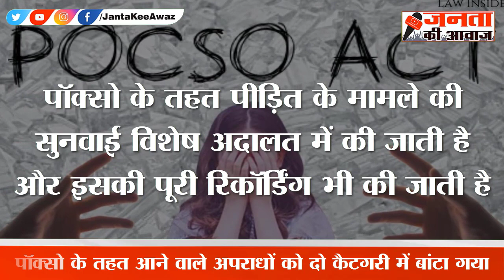POCSO ACT: Pocso Act क्या है और क्या है सजा का प्रावधान । What is Posco Act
हाल ही में बिहार में एक महिला कर्ज नहीं चुका पाई तो 40 साल के व्यक्ति ने महिला की 11 साल की बेटी से जबरन शादी कर ली. पुलिस ने उसके खिलाफ Pocso ऐक्ट के तहत केस दर्ज किया है. भारतीय कुश्ती महासंघ के चेयरमैन बृजभूषण शरण सिंह के खिलाफ यौन उत्पीड़न की दो एफआईआर दर्ज की गई हैं. सुप्रीम कोर्ट के आदेश के बाद एक एफआईआर नाबालिग से यौन उत्पीड़न मामले की है, ऐसे में बृजभूषण सिंह के खिलाफ भी पॉक्सो ऐक्ट के तहत केस दर्ज किया गया है.

Recently, a 40-year-old man forcibly married the woman's 11-year-old daughter after a woman in Bihar could not repay the loan. The police have registered a case against him under the Pocso Act. Two FIRs of sexual harassment have been registered against Brijbhushan Sharan Singh, chairman of the Wrestling Federation of India. After the order of the Supreme Court, an FIR is related to the case of sexual harassment of a minor, in such a case a case has also been registered against Brij Bhushan Singh under the POCSO Act.

क्या है पॉक्सो एक्ट ?
दोस्तों जब भी आप किसी बच्चे या नाबालिग के साथ यौन उत्पीड़न, छेड़खानी या बलात्कार की घटना सुनते होंगे तो उसमें पॉक्सो ऐक्ट का नाम आता है. दरअसल, भारत के कानून में नाबालिगों के खिलाफ यौन अपराधों के लिए अलग से प्रावधान किए गए हैं. इसमें चाइल्ड पोर्नोग्राफी के खिलाफ भी कार्यवाही का प्रावधान है. कानून के तहत दोषी पाए जाए जाने पर सख्त सजा का प्रावधान है.

What is POCSO Act?
Friends, whenever you hear about the incident of sexual harassment, molestation or rape with a child or minor, then the name of Poxo Act comes in it. Actually, separate provisions have been made in the law of India for sexual offenses against minors. There is also a provision for action against child pornography. There is a provision of strict punishment if found guilty under the law.

पॉक्सो शब्द अंग्रेजी से आता है. इसका मतलब होता है The Protection Of Children From Sexual Offences Act 2012  यानी लैंगिक उत्पीड़न से बच्चों के संरक्षण का अधिनियम 2012. इस एक्ट के तहत नाबालिग बच्चों के साथ होने वाले यौन अपराध और छेड़छाड़ के मामलों में कार्रवाई की जाती है. यह एक्ट बच्चों को सेक्सुअल हैरेसमेंट, सेक्सुअल असॉल्ट और पोर्नोग्राफी जैसे गंभीर अपराधों से सुरक्षा प्रदान करता है.

The word Poxo comes from English. This means The Protection Of Children From Sexual Offenses Act 2012 i.e. Protection of Children from Sexual Harassment Act 2012. Under this act, action is taken in cases of sexual offenses and molestation of minor children. This act provides protection to children from serious crimes like sexual harassment, sexual assault and pornography.

 / jantakeeawaz
Click here to check Playlists of our new videos :
 / jantakeeawaz